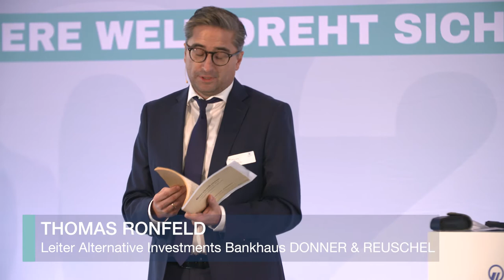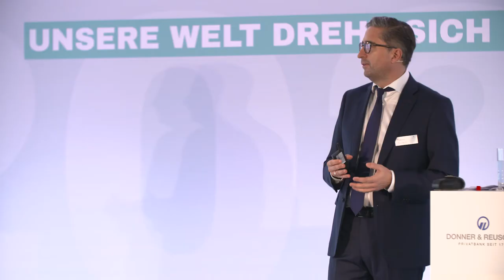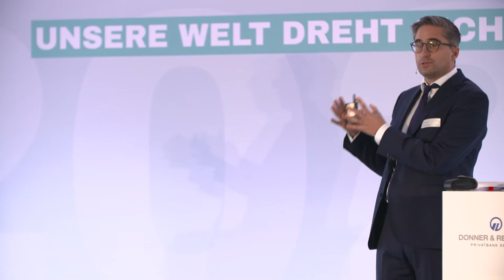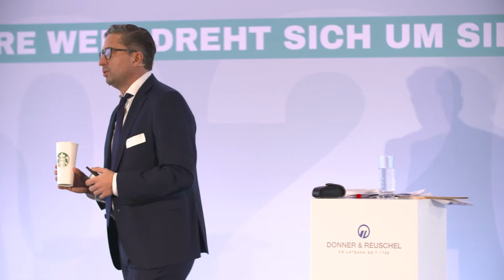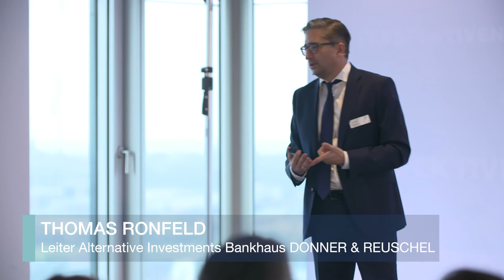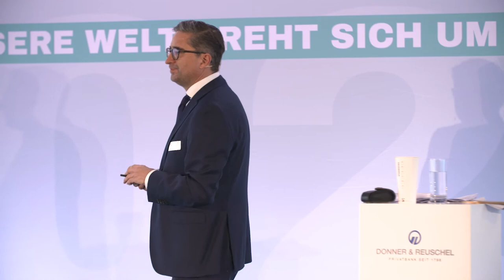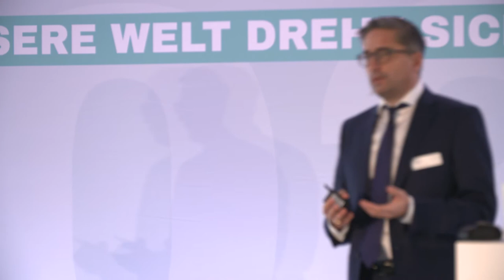Immobilieninvestments | Vortrag von Thomas Ronfeld, Bankhaus DONNER & REUSCHEL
In welche Immobilien kann man noch investieren und wie sieht das Wohnen in der Zukunft aus? Der Donner & Reuschel-Experte Thomas Ronfeld, Leiter Alternative Investments, geht der Frage nach, wie der zunehmende Mangel an bezahlbarem Wohnraum unsere Art zu investieren verändern und unser Denken über die eigenen vier Wände beeinflussen wird.

Thomas Ronfeld hielt diesen Vortrag zum Thema Immobilieninvestment auf der DONNER & REUSCHEL Tageskonferenz in Hamburg und in München: „Perspektiven 2020 - Maßvoll, fundiert, relevant. Was dem Leben und der Gesellschaft in Krisenzeiten Orientierung gibt.“

Das Bankhaus DONNER & REUSCHEL führt regelmäßig Events und Konferenzen durch, die sich mit Themen weit über das Finanzgeschäft hinaus beschäftigen. Die Perspektiven 2020 fanden in Kiel, Hamburg, Hamburg-Harburg und München statt. Rund 1.200 Gäste besuchten die Vorträge.